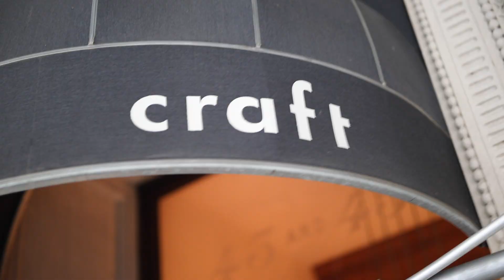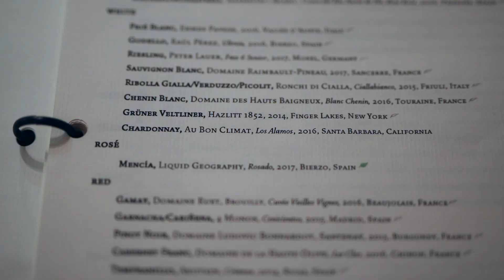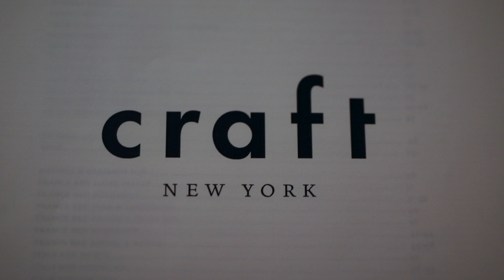Paul Brady, NY Wine Ambassador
Brooks Fraser is The Wine Director at Craft New York.